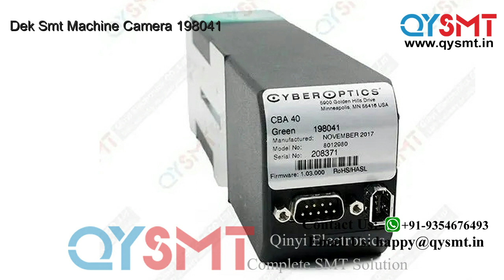Dek Smt Machine Camera 198041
Other SMT Parts:
163176      rear right support bracket, inner163061      panel bkt a rh163172      nut plate, z-bkt163059      panel bkt b lh163123      handle163058      panel bkt a lh163118      spacer 4 id x 7 od x 6 thk163057      keyhole pin163115      support, front left163056      plate, cam safe163071      bracket,rh rear waist163046      guide right163069      bracket,lh rear waist163044      guide left163066      buffer, right163043      guide inner163063      ucs drip tray163042      buffer, left163062      panel bkt b rh163026      cover frame